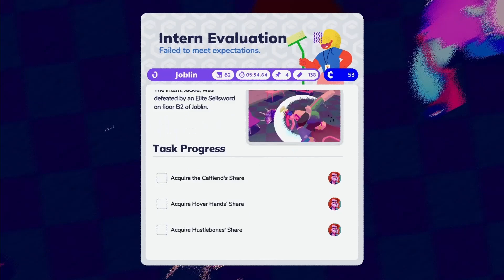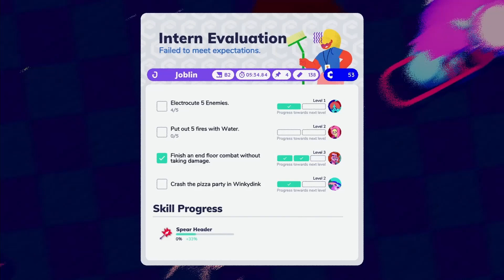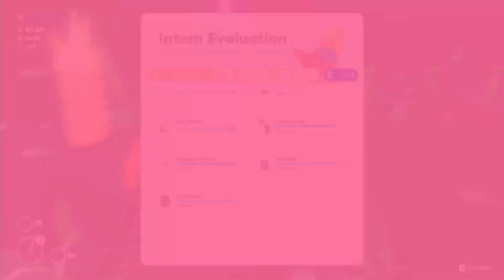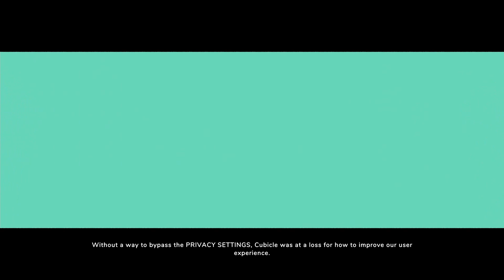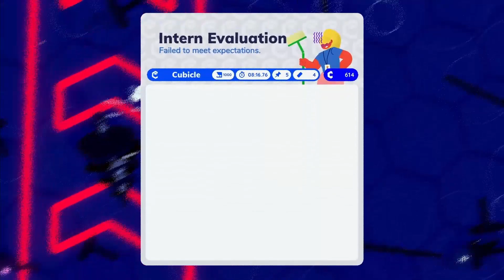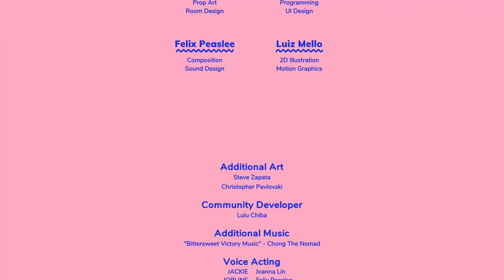Going Under - BitPunch Playthrough Part 6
This video contains the final 3 dungeons along with the final boss fight. I had to use some assists as this game gets incredibly hard in the back half.